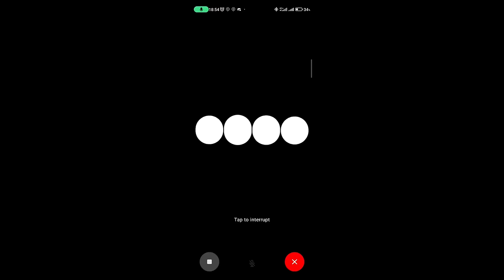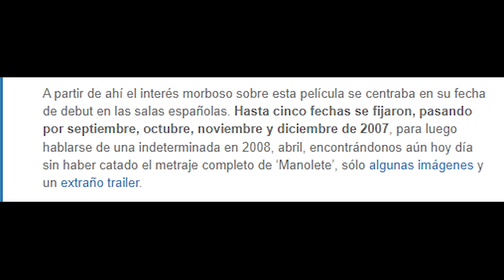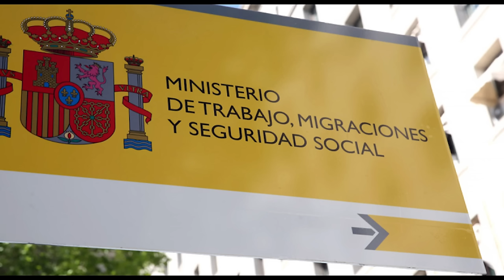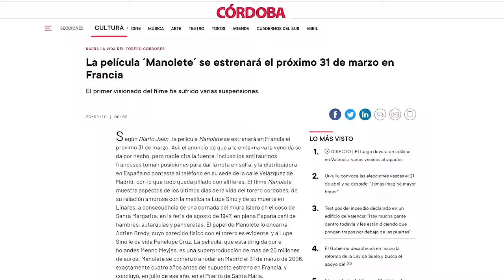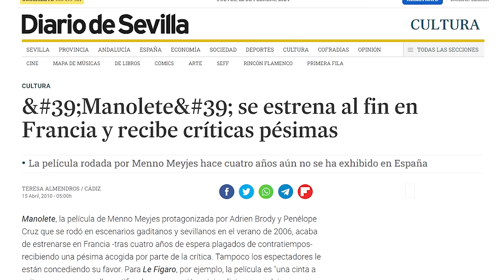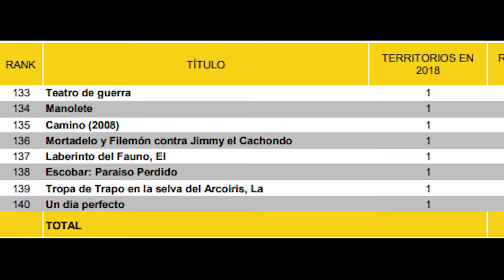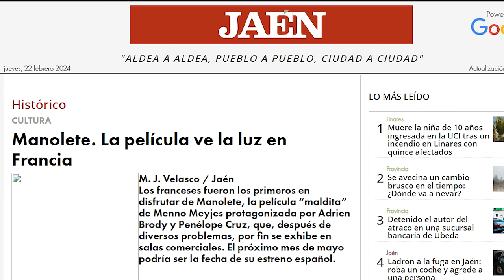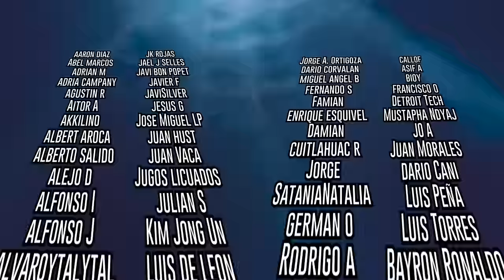EL MAYOR FRACASO DEL CINE ESPAÑOL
Hoy vamos a repasar la película menos taquillera de la historia del cine español. COSTÓ MÁS DE 21 MILLONES Y GENERÓ SOLAMENTE 43.000 EUROS. Nunca antes una película había recuperado tan poco de la inversión, lo que la convierte en el mayor fracaso en España.
Toros, un director holandés, actores antitaurinos... Que puede salir mal?
Probablemente todo.